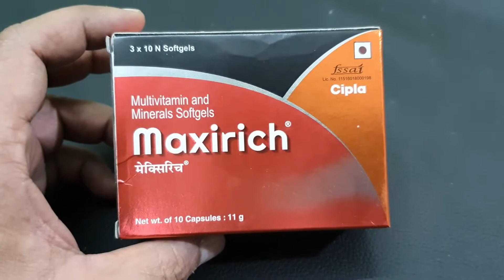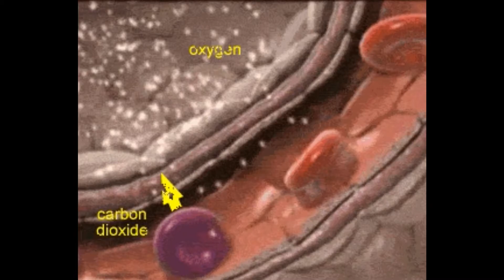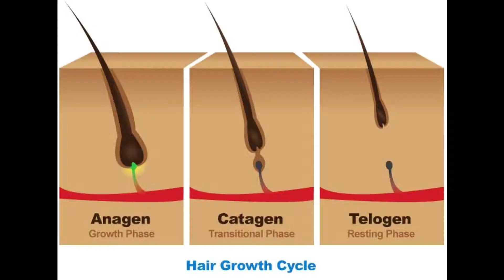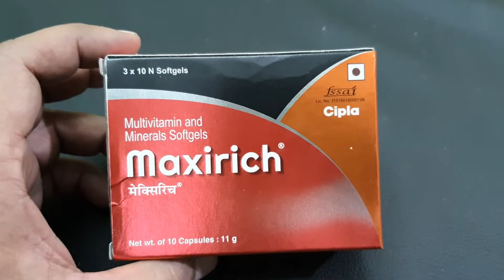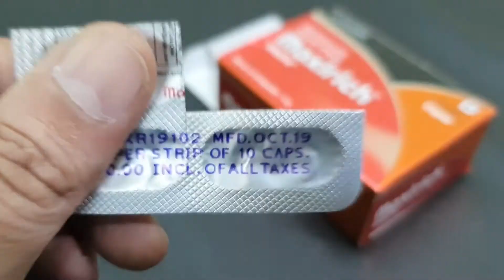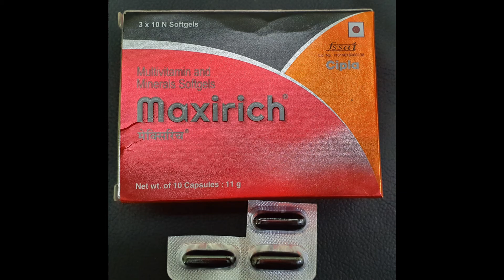Cipla Maxirich Multivitamins,Multiminerals Benefits,Dosage,Effects..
Increases stamina by prolonging muscle contraction and manganese prevents bone loss. Mecobalamin (active Form Of Vitamin B12) Assists Important Enzymes Involved In Energy Production Form Fats And Proteins.🔥🔥